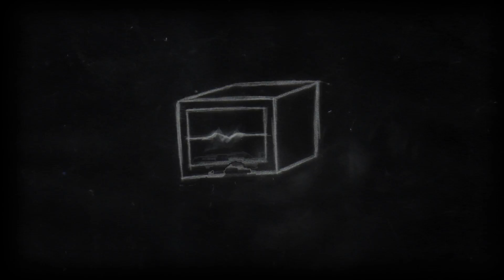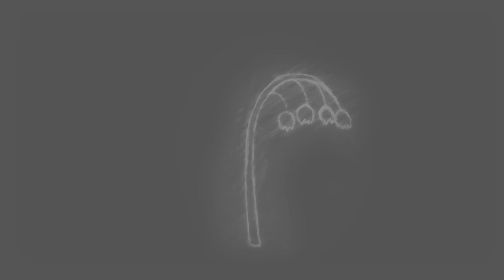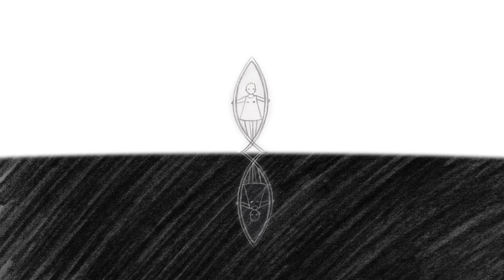Oneironaut: Dream Traveler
A small fish swims through an ocean of dreams. While her body sleeps in a cold room, the dreamer sinks to the ocean floor, hoping, not hoping, to be found. If our beginnings and endings are the same, why do we dream? If dreams are important, why do we forget?